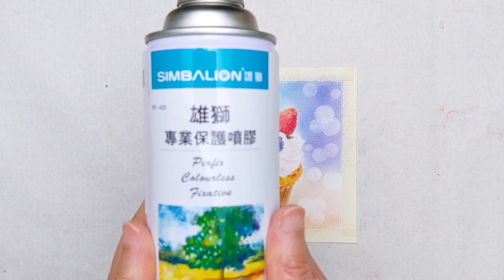Strawberry Cupcake - Easy Soft Pastels Drawing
It’s strawberry season in Taiwan!
My daughter loves strawberry cupcakes😊
Who’s the fan of strawberries 🙋‍♀️

All tools:
soft pastels
15*15cm drawing paper
artist's fixative spray
1.2cm paper tape
utility knife
mechanical pencil
makeup brush
kneaded eraser
Tombow Mono Zero Eraser (Rectangle)
geometry stencil
strawberry stencil
circle stencil
colored pencils
cotton swabs

✅If you like to draw the painting while following the steps of the videos, please cite “May Art“ and the name of the original painting beside your sign.
✅If you share your artwork which copy or imitate my painting on social media, please tag my Facebook “安竹May Art” / Instagram “@maychiuofficial” or attach the link of the video on YouTube.

❗This video and the paintings in the video are all original artworks, so may not be copied for teaching and commercial use.